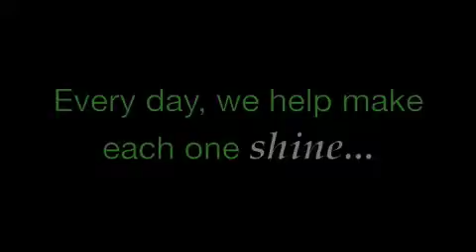Laker Diamond II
This is the updated version of the Laker Diamond video, showcasing some of the aspects of Lakers that make it such a top-notch district. At Lakers, every student shines like a diamond.